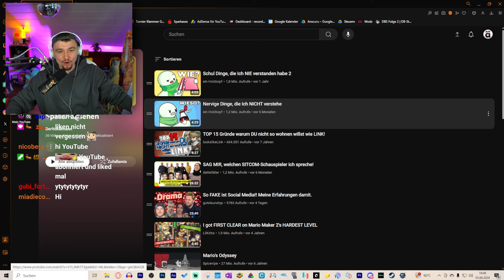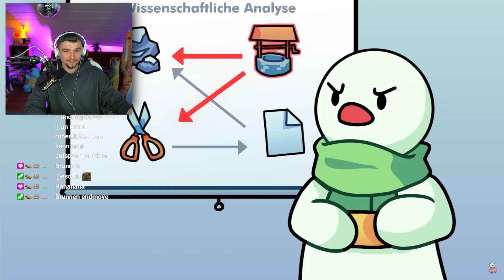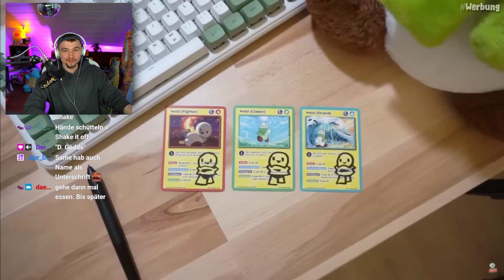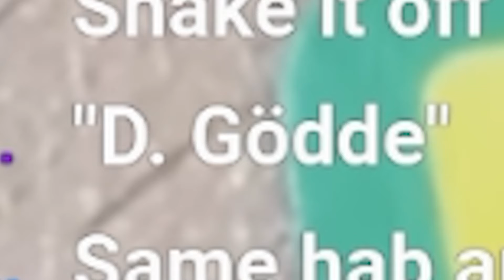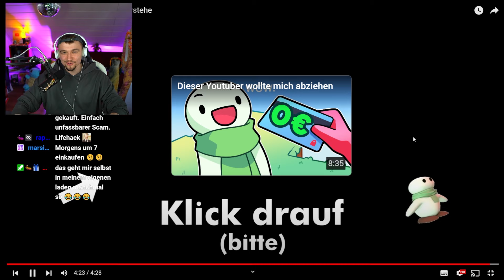UNLOGISCHE Dinge im ALLTAG... | Dävid Reaktion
UNLOGISCHE Dinge im ALLTAG... | Dävid Reaktion / Der Vokalmann Reaktion

Cutter✂️: @dieserAnsgar